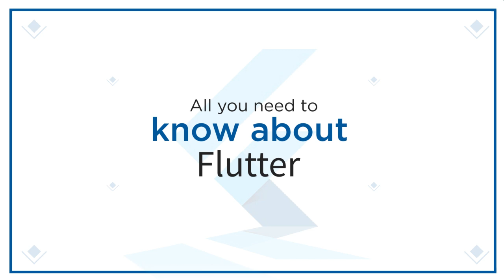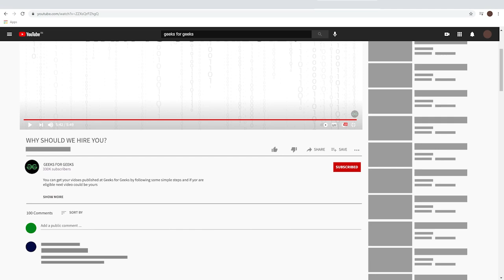All You Need to Know About Flutter | GeeksforGeeks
Flutter is an open-source SDK, introduced by Google, to develop native applications for Android, iOS, Linux, macOS, and Windows with a single codebase.
Here, in this video, we're going to discuss all the things such as What is Flutter, what are its features, Flutter Engage, why should you choose Flutter, and much more that you need to know about Flutter before getting started.

00:00 Flutter - Introduction
00:31 What is Flutter?
00:51 Reasons Behind Success of Flutter
02:25 Flutter Engage (Flutter 2 Released)
04:05 Why Should You Choose Flutter?

WISH TO CONTRIBUTE VIDEOS ON GEEKSFORGEEKS? Please submit this Google Form -